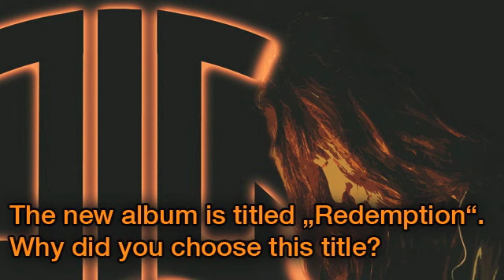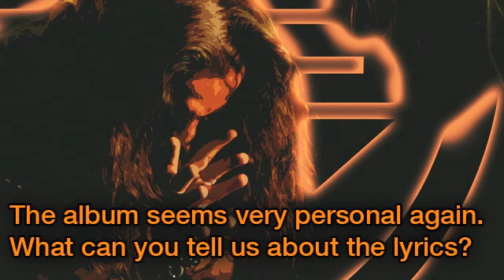Ektomorf - "Redemption" Interview (Part 1) AFM Records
Ektomorf - "Redemption" Interview (Part 1) - Like this video? Come see hundreds more at KrankTV.com! - the Net's biggest home for metal, death, grind, thrash, rapcore, heavy and hard rock music videos!
Director:

EKTOMORF´s new album "Redemption" was released on December 17th.
See EKTOMORF mainman Zoli talk about the album in this promo video. Watch out for part II, tom come soon...